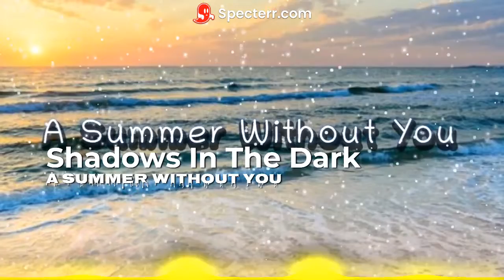Shadows In The Dark - A Summer Without You 😋 (COPYRIGHT FREE) N.o 64